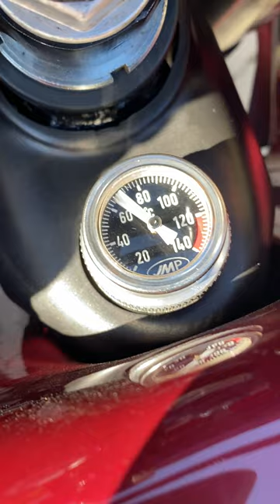JMP oil thermometer problem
JMP thermometer vibrating like crazy, making irritating noise during the ride. This is a new item. It seems not to be damped at all, unlike the old ones that have oil and a bubble inside.